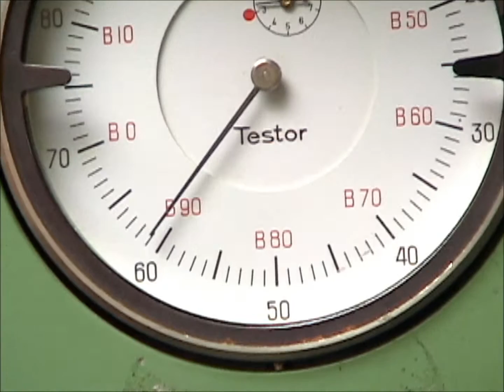Open Arc Welding: Training with TeroMatec OA 4666 Wearfacing Wire